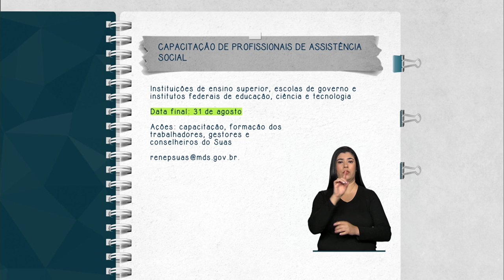Entidades têm até 31 de agosto para aderir propostas sobre educação na assistência social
FIQUE ATENTO - 28.07.15: Instituições de Ensino Superior, Escola de Governo, Institutos Federais de Educação, interessadas em aderir à Rede Nacional de Capacitação e Educação Permanente, do Sistema Único de Assistência Social (Renepsuas) terão até 31 de agosto para enviar propostas. A atuação da rede envolve ações de capacitação e formação dos trabalhadores, gestores e conselheiros do Suas. As entidades já credenciadas não necessitam submeter novas propostas.